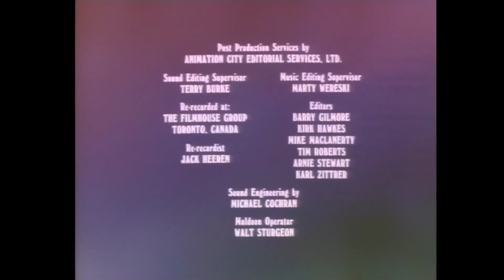Łebski Harry 03 - Wielka ucieczka / Karnawałowe szaleństwo (Dubbing PL)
03. odcinek Łebskiego Harry'ego w pełnej polskiej wersji. Wersja ta została zmontowana przez Rakso98.